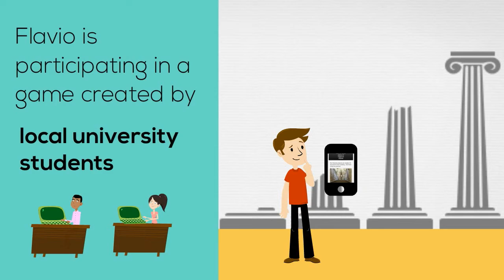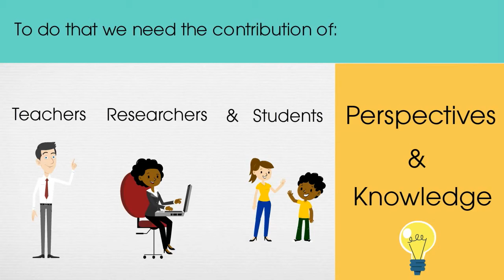Heritage site 21th century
heritage site ability to create interactive apps with the community-- Created using PowToon -- Free sign up -- Create animated videos and animated presentations for free.  PowToon is a free tool that allows you to develop cool animated clips and animated presentations for your website, office meeting, sales pitch, nonprofit fundraiser, product launch, video resume, or anything else you could use an animated explainer video. PowToon's animation templates help you create animated presentations and animated explainer videos from scratch.  Anyone can produce awesome animations quickly with PowToon, without the cost or hassle other professional animation services require.